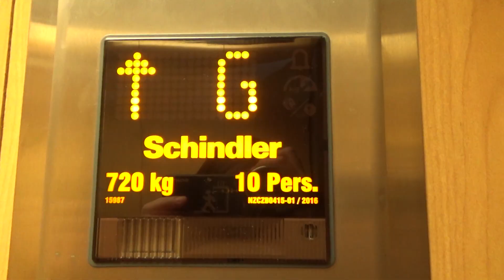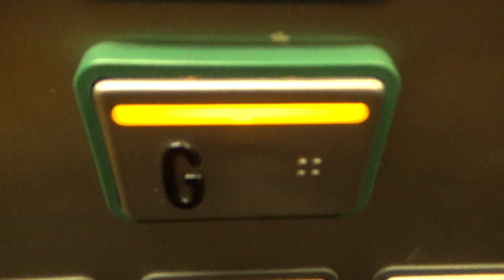Not Visited Often! OTIS mod Schindler Lift/Elevator @ Cuttriss House (191 High St) Lower Hutt